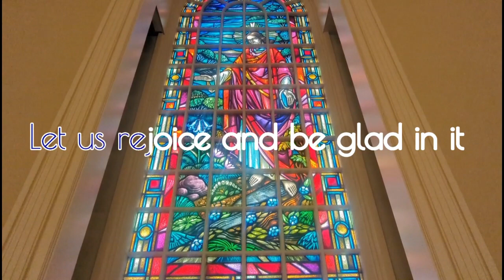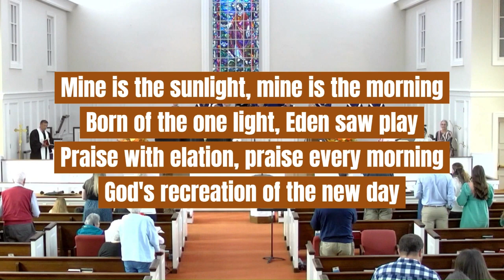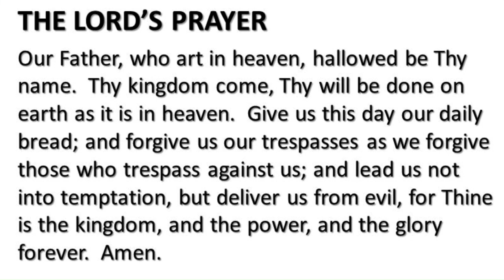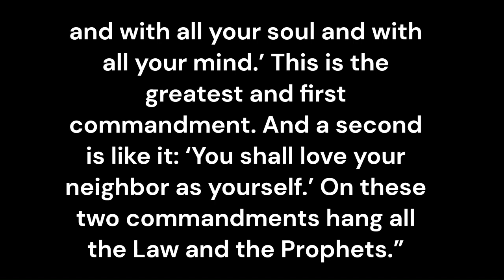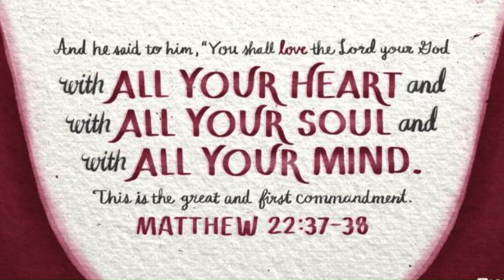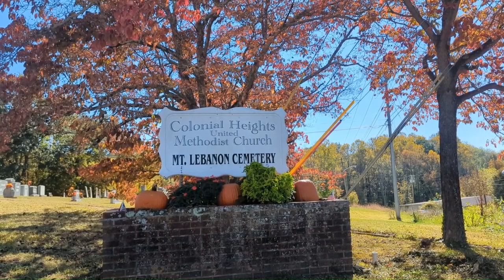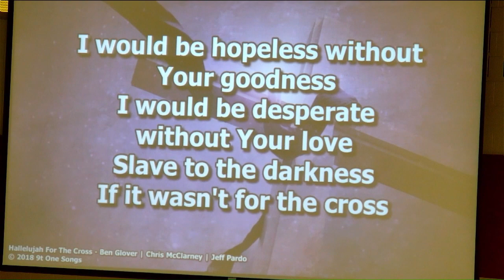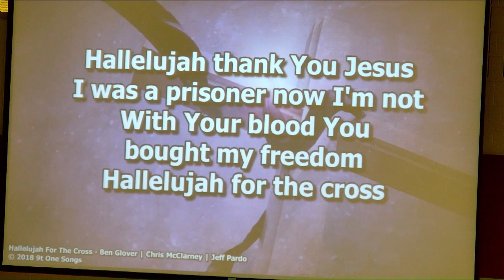CHUMC October 29th Online Worship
Online Morning Worship
Rev. Chris Brown

Colonial Heights United Methodist Church CCLI Streaming License #20760905​​